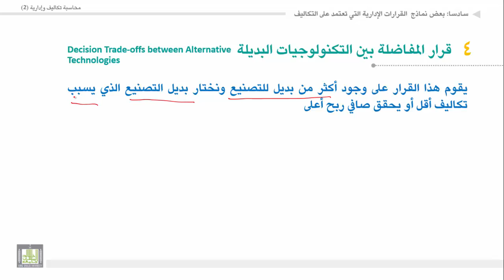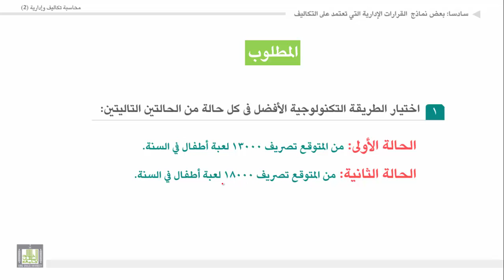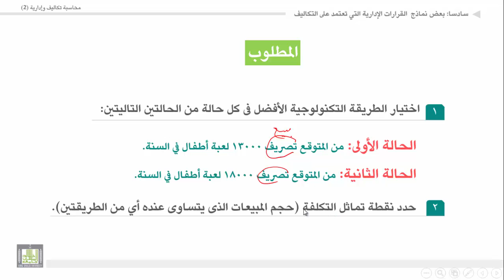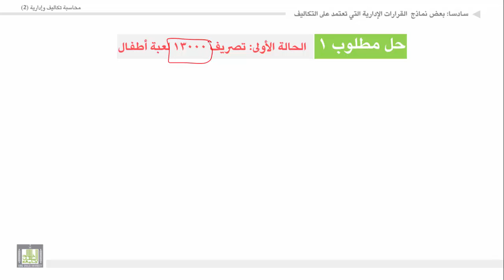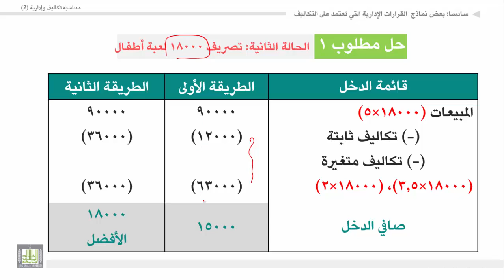محاسبة تكاليف وإدارية (2) - الوحدة 1 : قرار المفاضلة بين التكنولوجيات البديلة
المقررات المفتوحة
1. قرار المفاضلة بين التكنولوجيات البديلة.
2. مثال حل مطلوب 1.